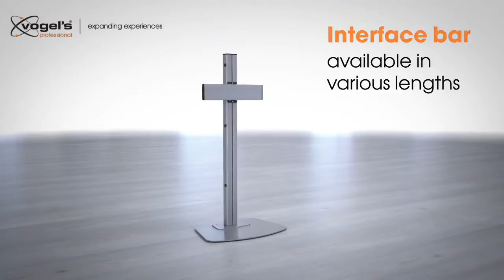Vogel's Professional Cionnect-it floor movie